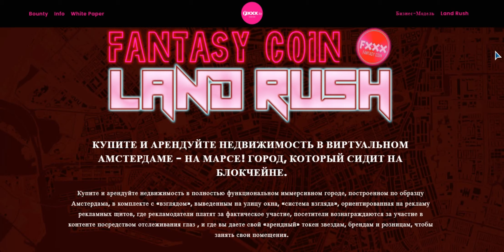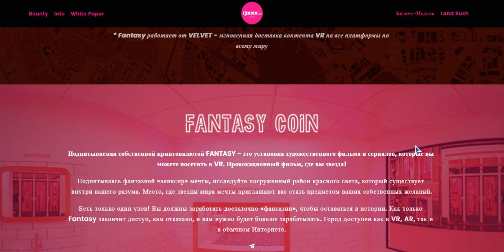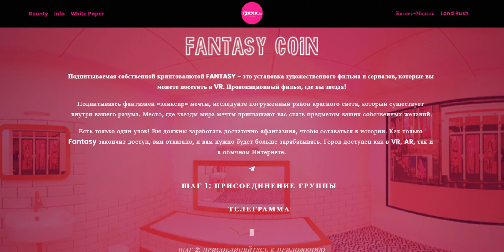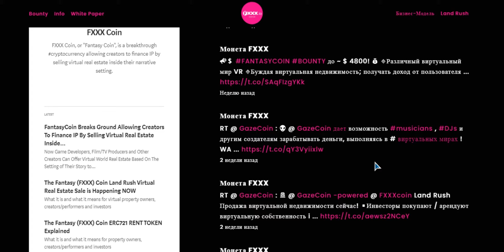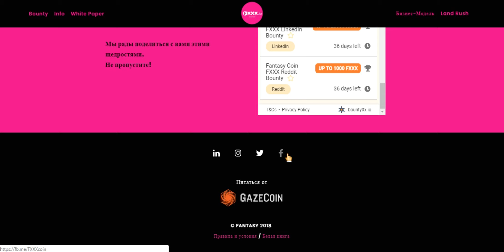Разбор Fantasy Coin (FXXX) | Детали ICO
My profile BitcoinTalk:
Login: Onstaim
Bounty0x username - Onstaim
My Ethereum Address:
0x83079FBaB34d68D2970E4E66225012b19d407977